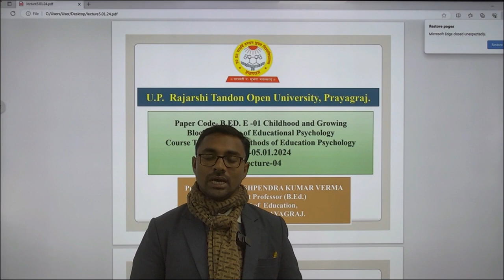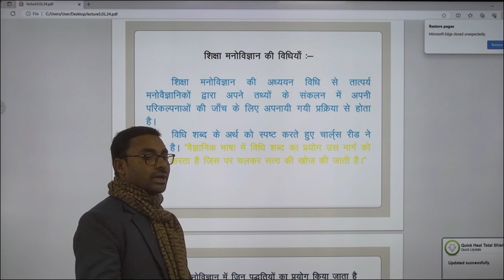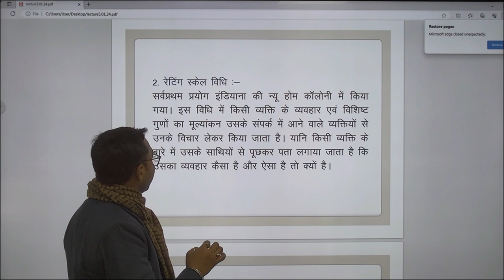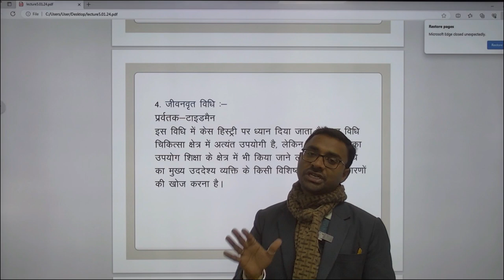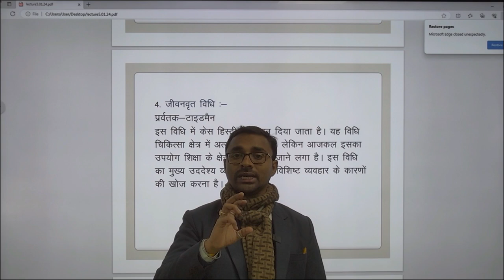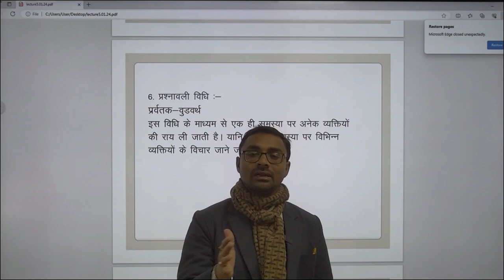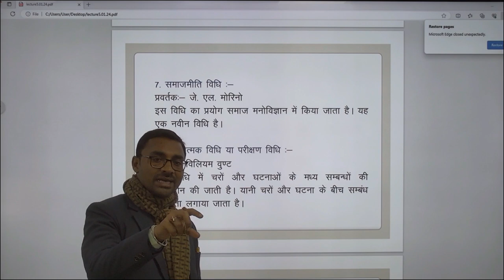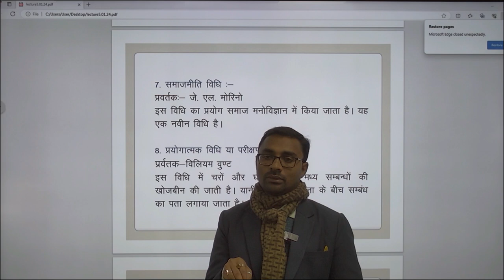Paper Code- B.ED. E -01 Childhood and Growing Block -1 Basics of Educational Psychology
Paper Code- B.ED. E -01 Childhood and Growing
                        Block -1 Basics of Educational Psychology
                   Course Title – Study Methods of Education Psychology

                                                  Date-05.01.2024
                                                     Lecture-04

                                                      Presenter-

                              DR. PUSHPENDRA KUMAR VERMA

                                   Assistant Professor (B.Ed.)

                                            UPRTOU, PRAYAGRAJ.